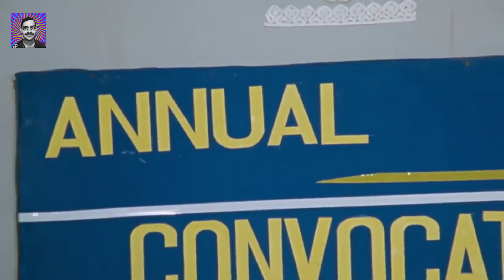Chakri Chai Mash Up - DJ Bapon | মজার বাংলা গান | ডি জে বাপন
Mixed and Edited By DJ Bapon .

Clips right owned by Angel Digital .